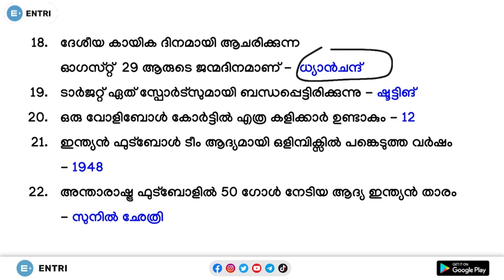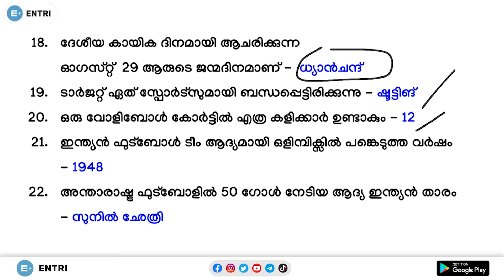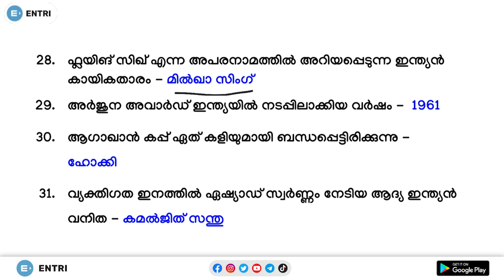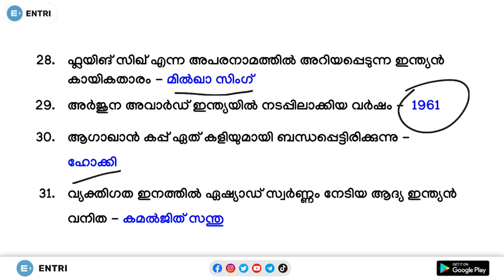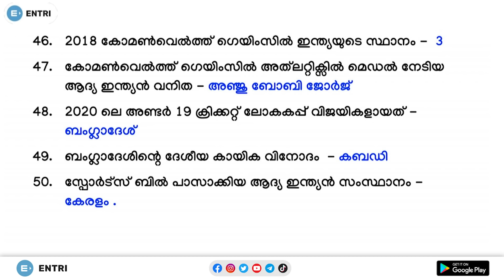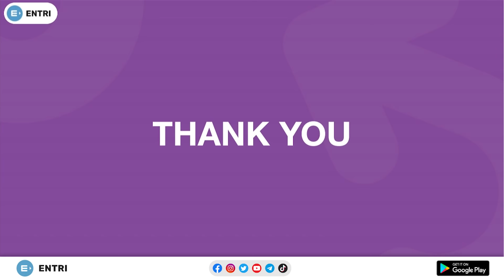PSC Plus Two Prelims: ഈ 50 ചോദ്യങ്ങൾ ഉറപ്പയും പഠിക്കൂ! | Sureshot GK Questions | Challenge Day 18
About Entri

Why Entri

Police Constable
Excise Inspector
KSRTC Conductor
Technical Exams